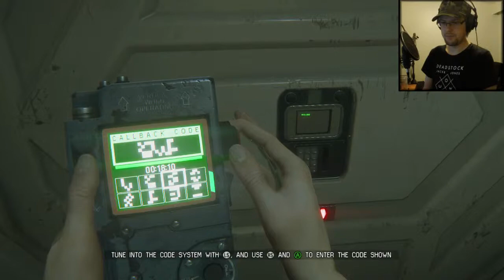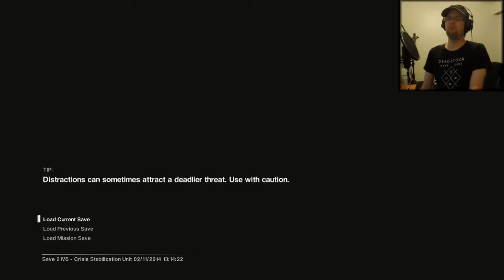Flawless plan | Alien: isolation #8 | 60fps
Sometimes I amaze myself.